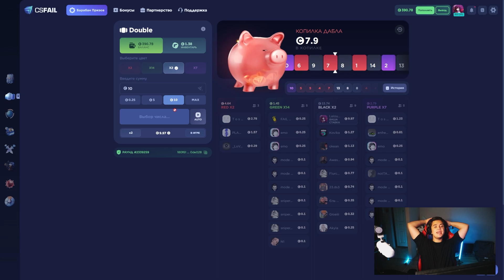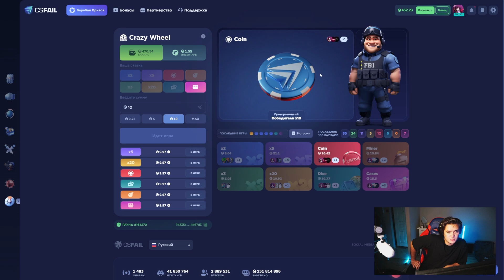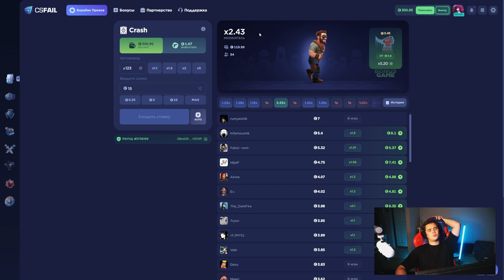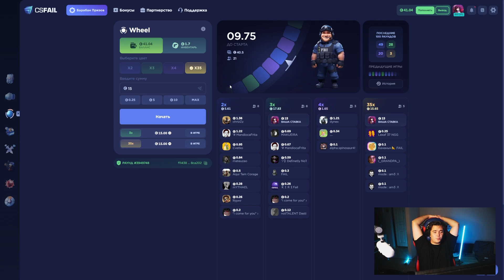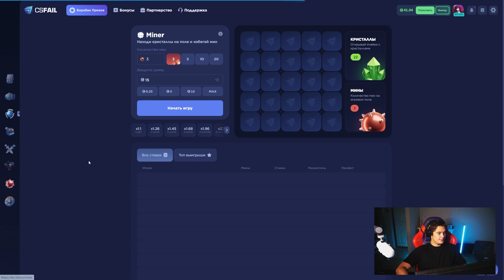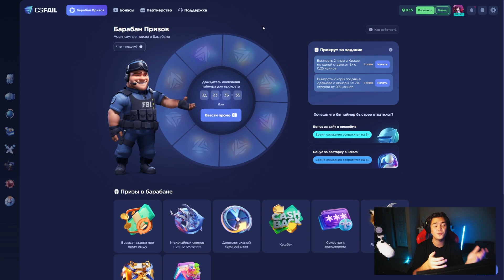ЭТА ТАКТИКА ВСЕГДА ОКУПАЕТ В CRAZY WHEEL НА CSFAIL?! +ПРОМОКОД НА БАРАБАН ПРИЗОВ!